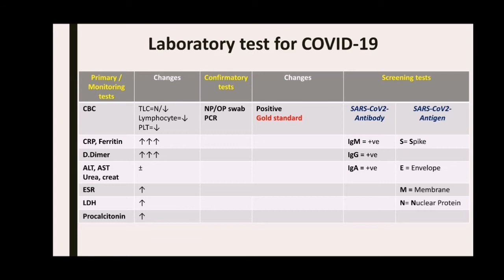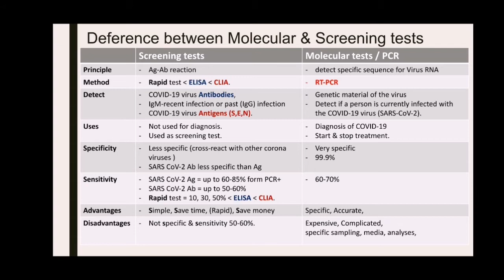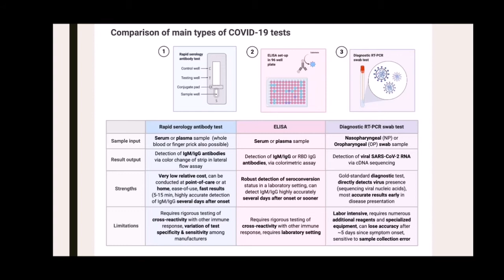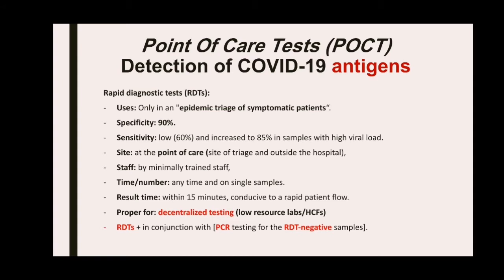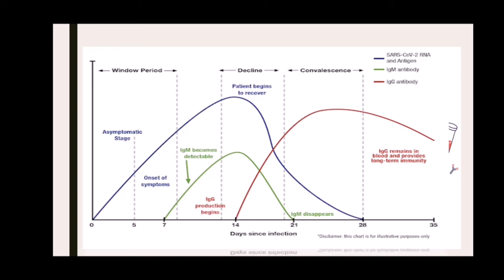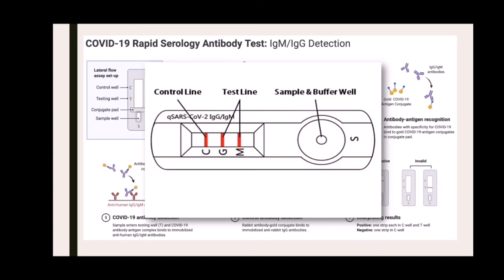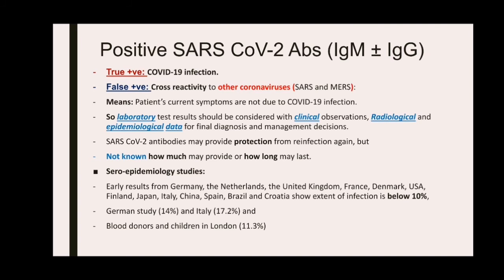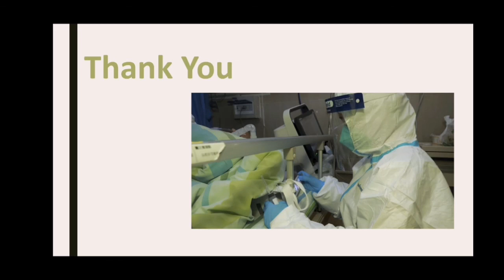تحاليل المسح لاكتشاف الاصابة بفيروس كورونا Screening Antibody tests for COVID-19 infection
فيديو تعليمي للأطقم الطبية خاصة الأطباء لتفسير دلالات التحاليل الطبية للحالات المشتبه اصابتها بفيروس كورونا و هذا هو الفيديو الثالث للتحاليل المسح الشامل لإكتشاف المصابين بفيروس كورونا
الهدف من الفيديو واضح فهو فيديو تعليمي فني